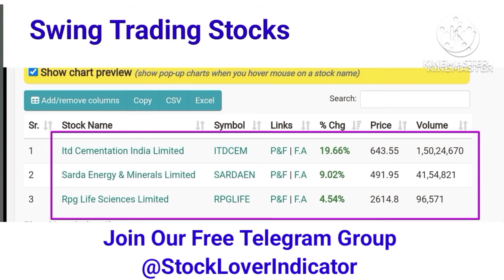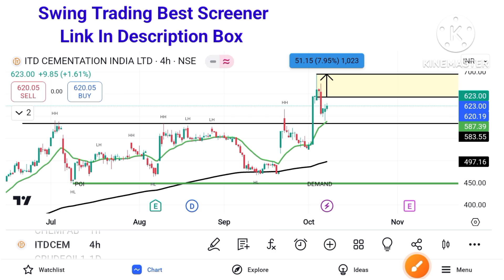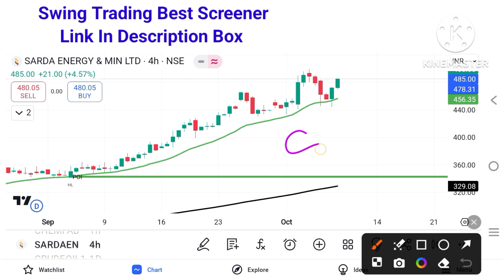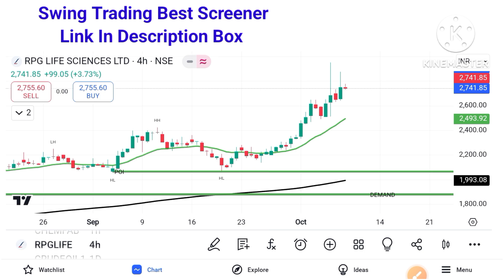High Momentum Stocks Screener, Swing Trading Ideas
Momentum swing trading
Momentum stocks for today

Free Swing Trading Chart ink Screener, How To make Chart Ink Screener
Weekly swing Trading streatgy

Momentum swing trading
Swing trading stocks Screener, how to find Breakout stocks
 I dive deep into the Bullish Rejection, Bearish Rejection, Bullish Engulfing, Bearish Engulfing, Morning Star, and Evening Star patterns. Whether you're a beginner or an experienced trader, mastering these patterns will help you make more informed decisions and improve your trading strategy.
Your Enquirers :-
Nifty 500 bullish stocks
Nifty 500 bullish Screener
Bullish Screener
Free Swing trading Set Up
Free Swing trading strategy
Free intraday trading strategy
best Swing trading strategy
High momentum stocks
High momentum stocks screener
High momentum Trading stocks
High momentum share
Swing trading ideas
Momentum stocks
Best momentum stocks
swing trading strategies
swing trading
swing trading hindi
swing trading english
learn investing
Class 5 | Chartink screener for swing trading | Swing trading stocks selection screener |

screener. in for swing trading
how to find breakout stocks
how to find investment stocks
how to find investing stock
How to find retest stocks
How to select stocks for swing trading
How to choose stocks for swing trading
How to select breakout stocks for swing trading
How to find momentum stocks
How to trade breakout stocks
How to find breakout and retest complete stocks
breakout stocks कैसे खोजें
breakout stocks screener
stock market
share market
how to use screener.in